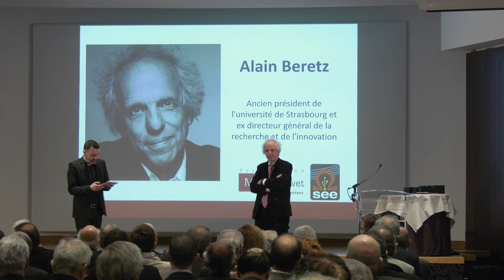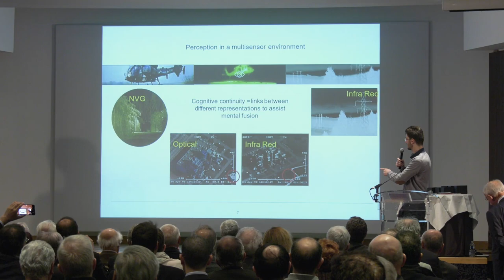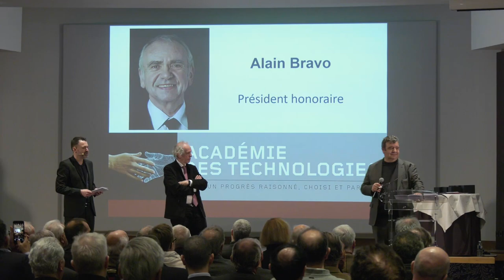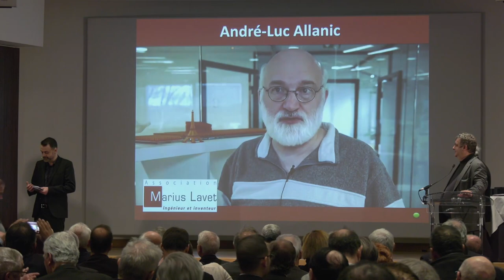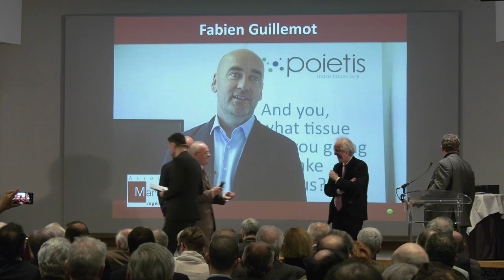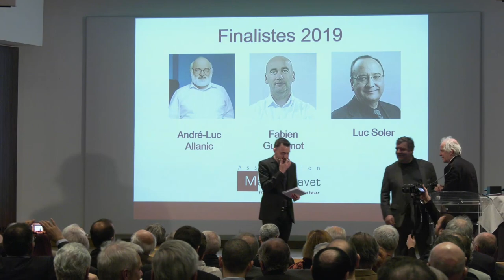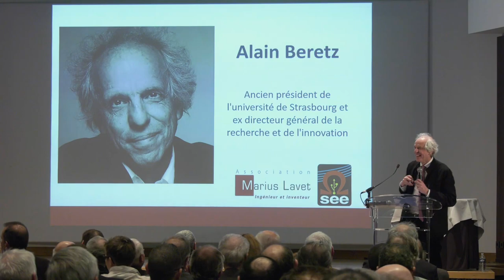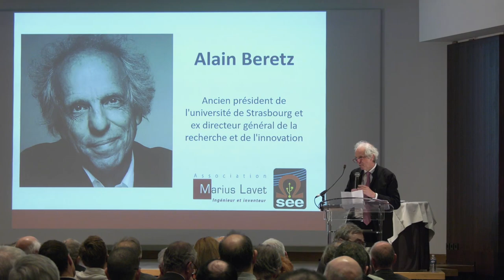XVIIIème édition du Prix Marius Lavet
18 Mars 2019, remise du Prix Marius Lavet "Ingénieur & Inventeur" 2019 en direct des salons de l'Hôtel des Arts et Métiers